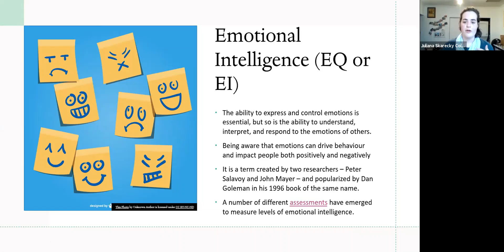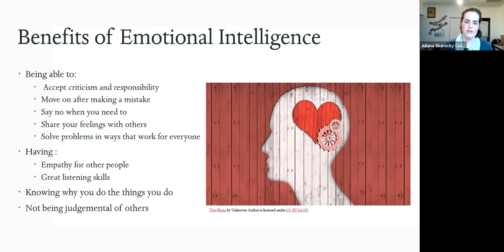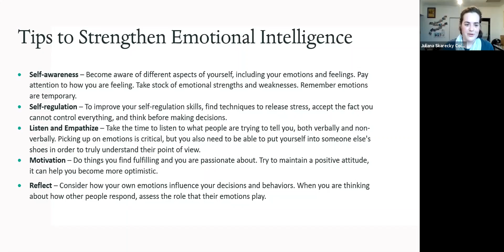An Introduction to Emotional Intelligence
Presented by Juliana Skarecky Colwell